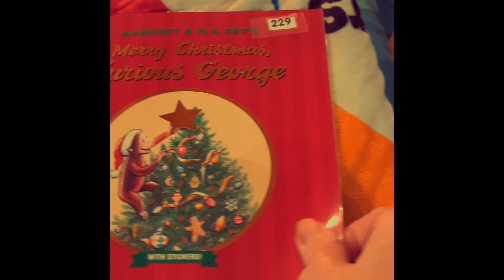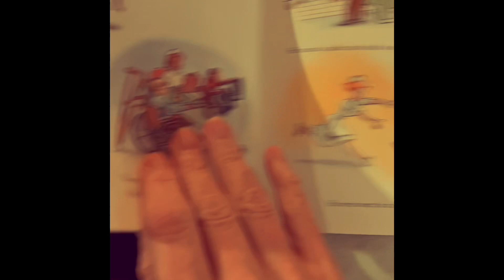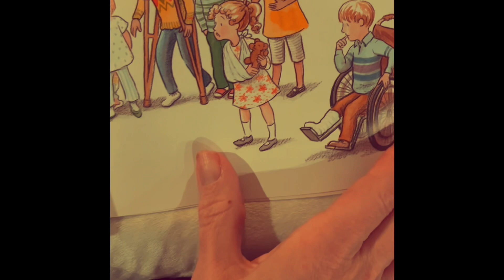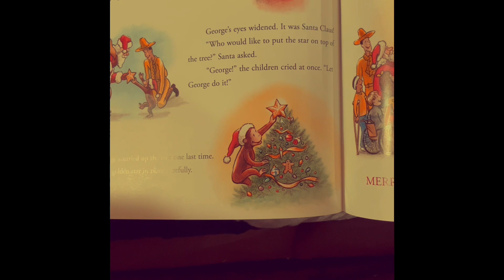Book Show Episode 229 Merry Christmas Curious George